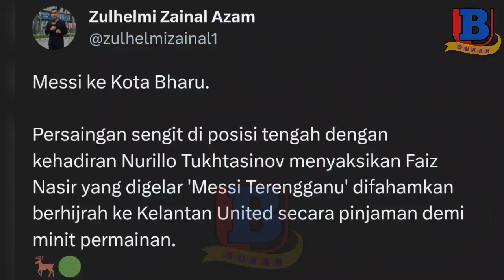Faiz Nasir Tinggalkan Terengganu FC